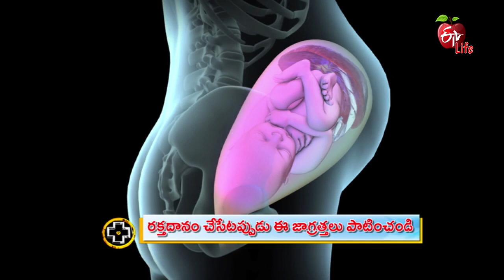Blood Donation – Precautions and Care | Aarogyamastu | 18th March 2020 | ETV Life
Haemato Oncologist Dr Padmaja Lokireddy briefs about various conditions before blood donation. She explains about the complete procedure to be followed for blood donation and shares few precautions and care.